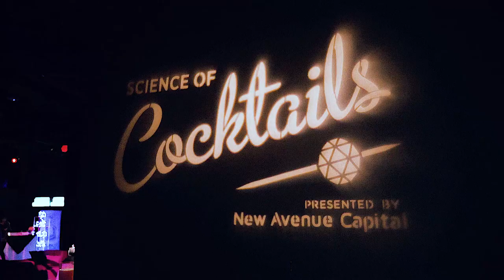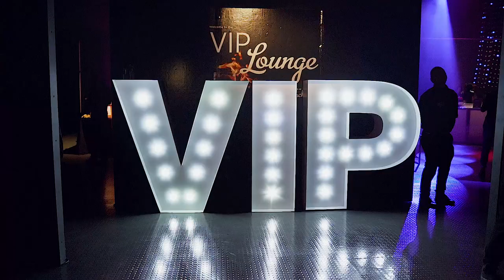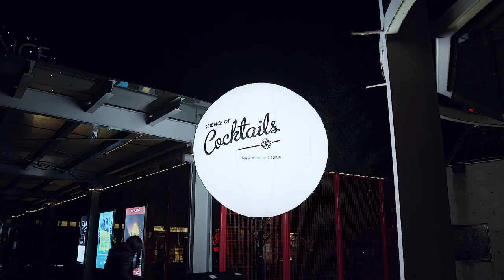2019 Science Of Cocktail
Recap video of 2019 Science of Cocktails! This year I was lucky to be one or three media food judges for the event!

Science World held its annual fundraising event, Science of Cocktails, at TELUS World of Science. Presented by New Avenue Capital, Science of Cocktails raised a total of $280,000. This popular event allowed attendees to experience the physics, chemistry and biology behind cocktails at over 35 beverage stations, each one offering uniquely crafted libations from award-winning bartenders. Guests also enjoyed mouth-watering food pairings prepared by locally renowned restaurants and caterers, as well as science activities, hands-on demos and Science World programming.

All proceeds from Science of Cocktails support the Class Field Trip Bursary Program. The monies raised in this year’s sold out event will allow over 9000 kids from underserved schools to visit the iconic geodesic dome in 2019/2020 by covering their entry and school bus fee.

Restaurants:
Showcase Restaurant & Bar
The Dirty Apron
The Lazy Gourmet
Drew's Catering & Events
Emelle's Catering Ltd.
Peake of Catering
Hapa Izakaya
Ono Vancouver
Glowbal by Glowbal Group
Notch8 Restaurant & Bar
Bao Down
The Donnelly Group

Bartenders:
Kristi-Leigh Akister, PiDGiN
Violette Alauze Lunitas
Amanda Baker Central City Brewers + Distillers
Marlee Baxter OLO restaurant
Max Borrowman Juniper
Cam Brown The Donnelly Group
Kevin Brownlee Bacardi Ambassador
Amber Bruce The Keefer Bar
Amber Campbell The New Oxford
David Clark Victoria Vodka
Kira Clavell Lavish Liquid Bar
Lee Condie Merridale Cidery
Aimee Como Waldorf Tiki Room
Jenee Craver Sable Kitchen & Bar
Cassandra Darmanovic Wildebeest
Gregory Dechant Sovereign Wines
Jostin Del Rosario The Donnelly Group
Cassandra Dent Glowbal by Glowbal Group
Michael Dumapias Broken Shaker at Freehand Miami
Hossam Elshafei The Vancouver Club
Chris Enns Fairmont Pacific Rim
Andrew Fletcher Octavia Vodka
Josh Folgmann Showcase Restaurant & Bar
Keagan Funk La Taqueria
James Grant Wilfred's
Robyn Gray Hotel Georgia
Sarah-Lyn Harding Sher club ACC
Jeff Hodges Tableau Bar Bistro
Rob Hoover The Union
Marika Huot-Semple Kabinet
Victoria Ireland Hapa Izakaya
Duncan Joseph Central City Brewers + Distillers
Christos Kalaitzis Central City Brewers + Distillers
Trevor Kallies The Donnelly Group
Martin Kovalcik Cavo Bar KitcCan Etiskol
Remy Letendre Legacy Liquor Store
Anna Lohmann Dillingers
Matt Majid Elite Cocktails
Tazina Mangat The Lamplighter Public House